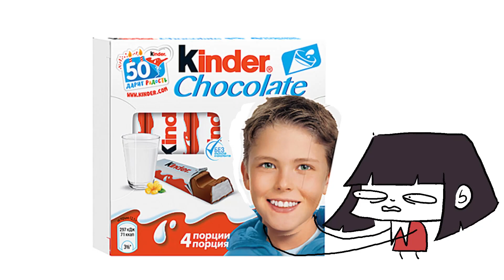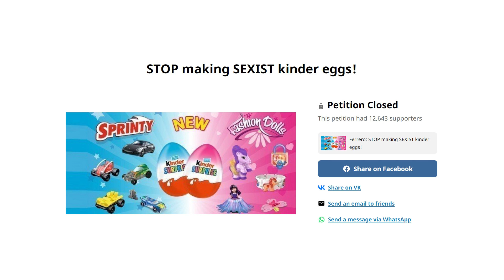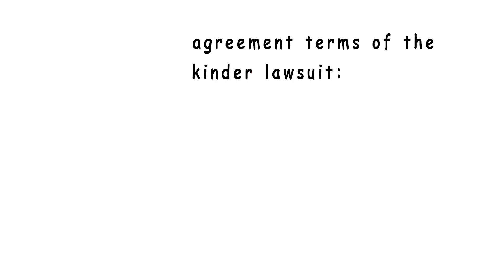50 kinder surprise eggs, no monkey. will institute legal proceedings.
i opened 50 kinder surprise natoons eggs and got no monkey. yes, i am suing kinder for around 22 usd which they owe me in wallet and emotional damages. thank u.